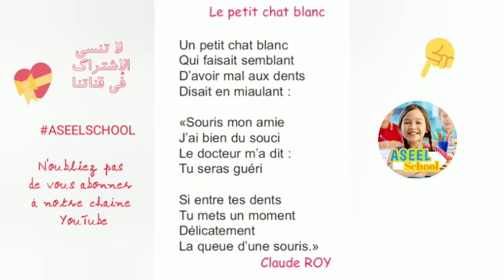poème le petit chat blanc 4ème année de base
لا تنسوا دعم القناة رجاءا بالشتراك و اللايك

🔹️[ الإشتراك ] في القناة ‎@aseeelschoool
🔹️تفعيل [ جرس ] الإشعارات
🔹️الضغط على زر [ اللايك ]

ReverseMagic